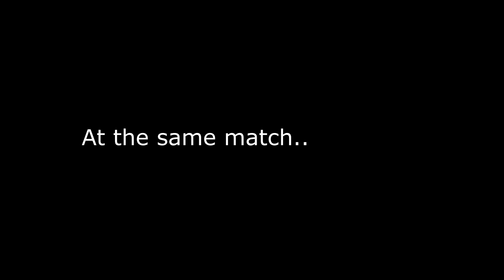PUBG LITE ULTIMATE MONTAGE